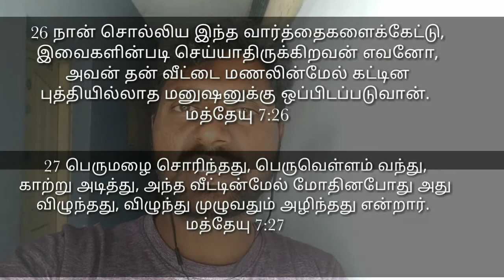One Minute With You| Today's Episode 64 | Pr. Jerine Vicuna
Matthew chapter 7 verses 24 onwards💓